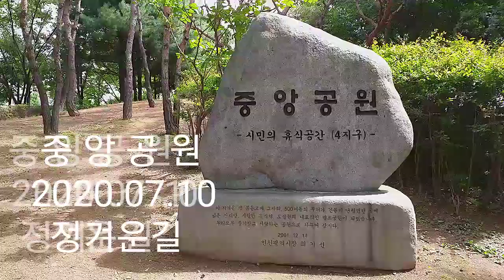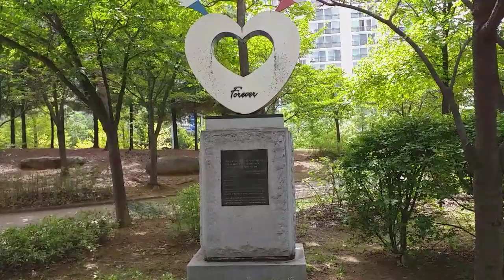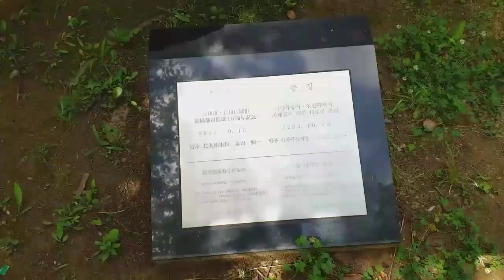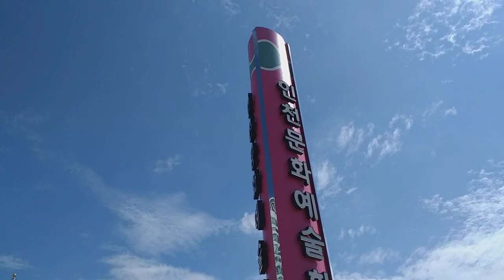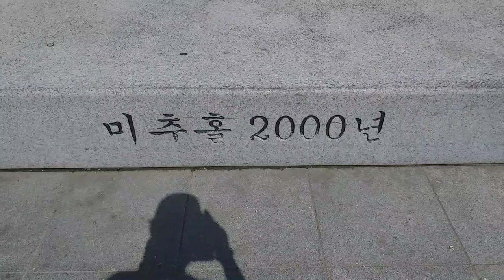산책했어요-중앙공원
2020년 7월 10일 동네 뒷길로 남동구청까지 걷고 남동구청역에서 전철에 승차, 인천시청역에서 하차 중앙공원을 둘러 보고 승기천으로 집에 온 날...오늘걸은거리 10.73km, 걸은시간 2시간 25분, 걸음수는 15,783보다...